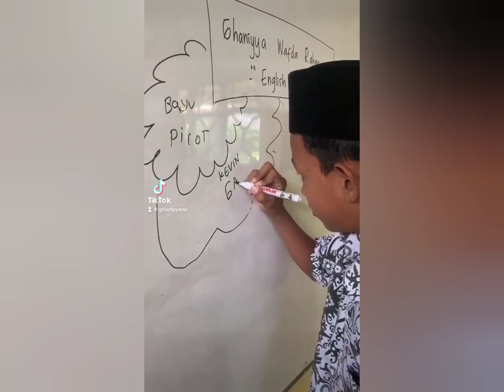Ayo Sekolah neng MTs Sultan Agung Sukolilo 2023/2024